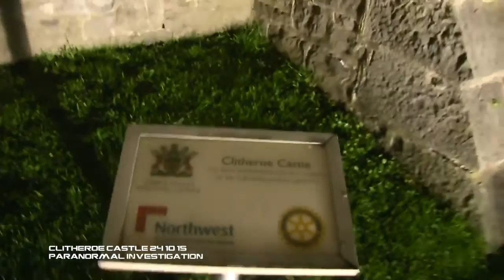A HAUNTED CASTLE RUIN !!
CREDITS TO DARK ARTS PARANORMAL!